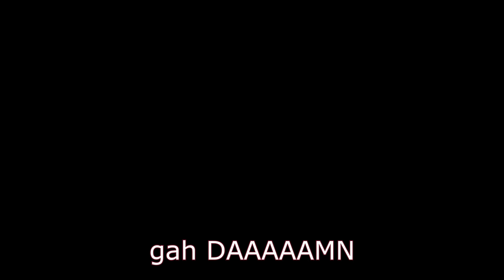Cupes Den BEST OF 2022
I've been so blessed this year and I'm so happy I decided to start a channel, I wanted to learn what it took to edit, what it took to create, and if I could learn it and have fun, so in late September of this year I decided to make this channel and start learning, I hope you all enjoy it as much as I have, thank you so much for watching and if you like what you see, consider subscribing! plenty more to come, have a great new year, and I hope you come back next year!
We have spooky scary eerie and creepy, but also a ton of funny moments as well, strap in folks

This is a compilation of what I think are the best clips i've made this year,  you can find the link to each and every game on Steam, here: